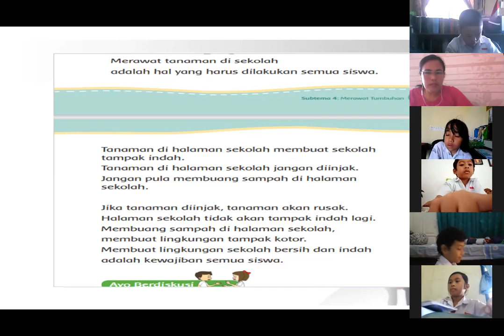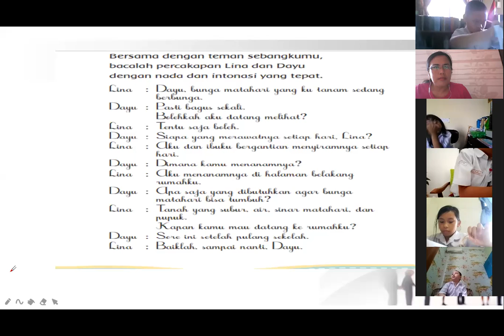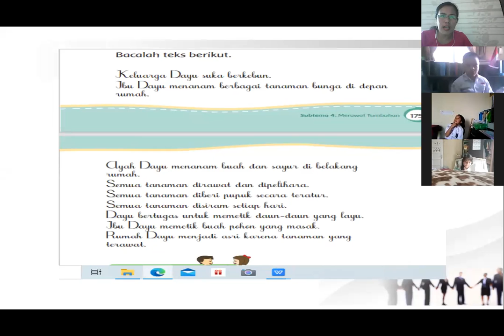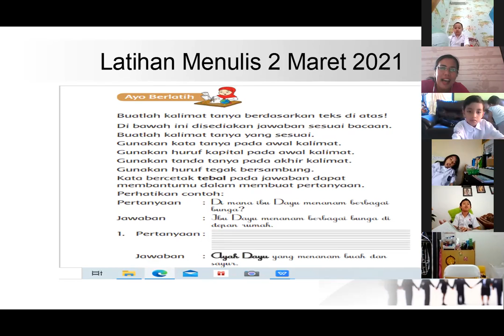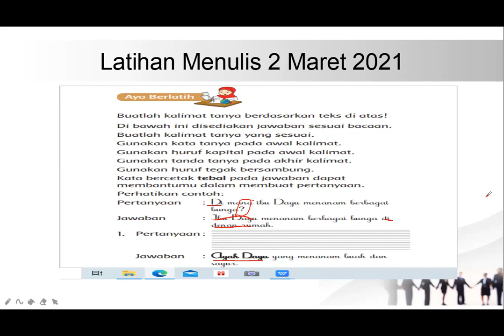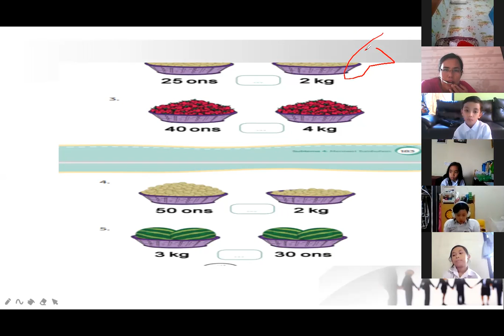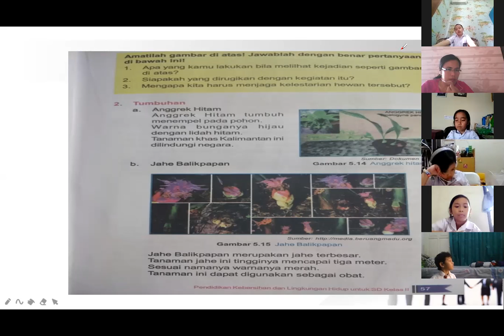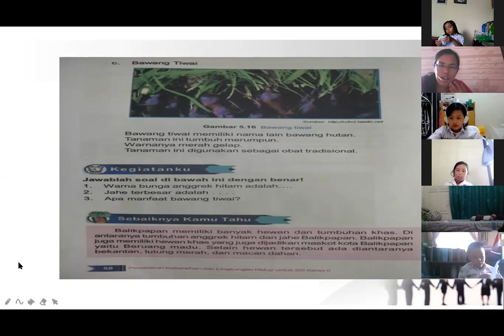Tema 6 sub tema 4 pembelajaran 2-3